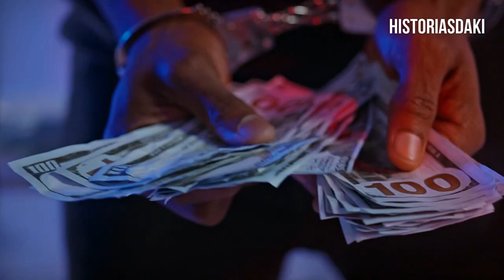Betinho da Pedreira Histórias Daki